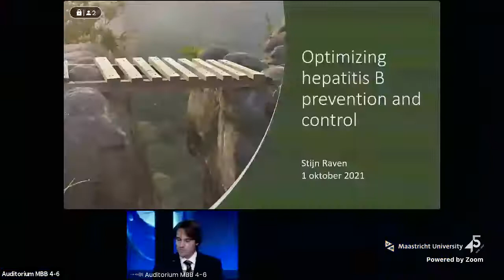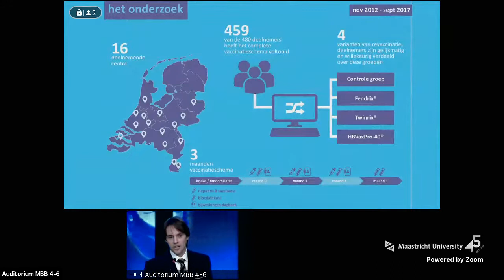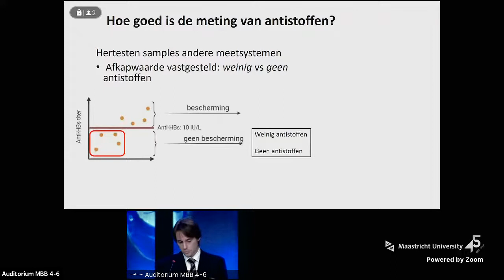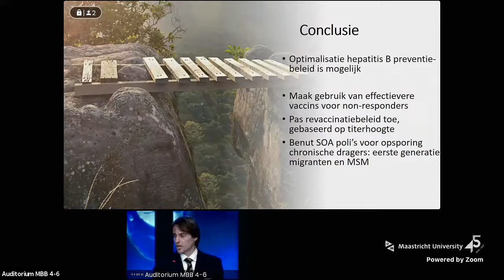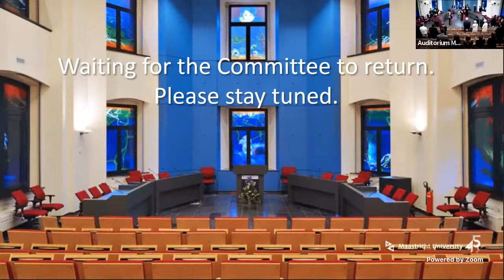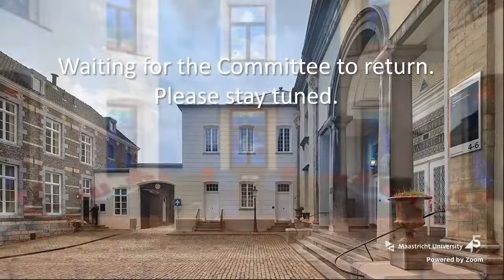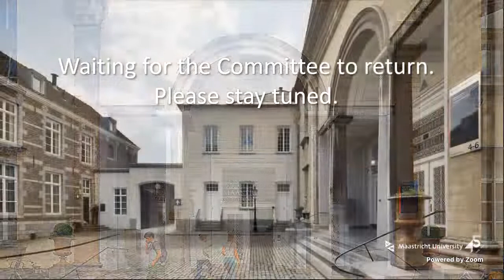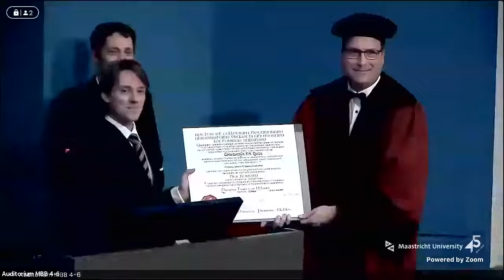Online Phd Defence Constantijn Frederik Hendrik Raven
Optimizing hepatitis B prevention and control